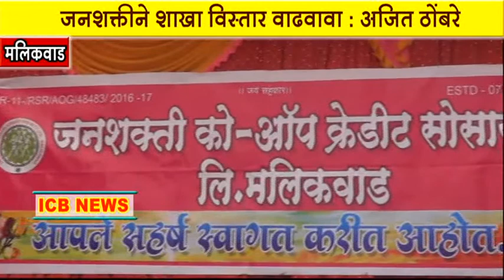जनशक्ति को-ऑपरेटिव सोसायटीची 3 री सभा खेळीमेळीत पार